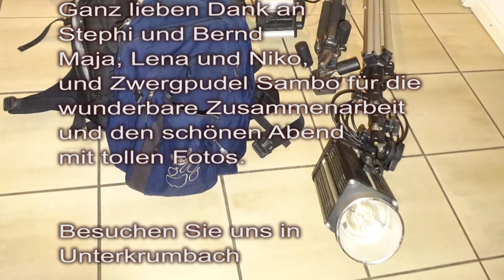Acht Gänge in der Allgäuer Alpenküche aus fränkischem Massivholz